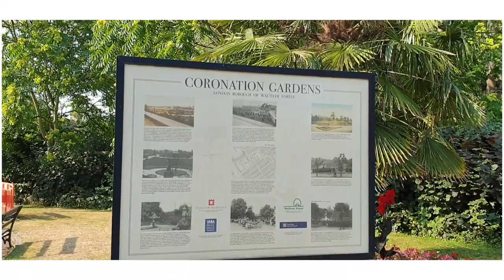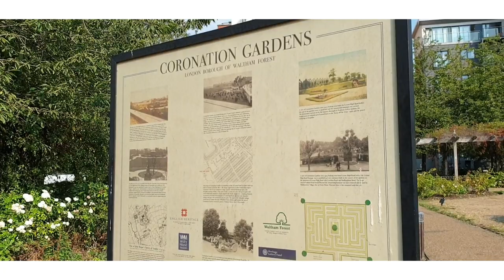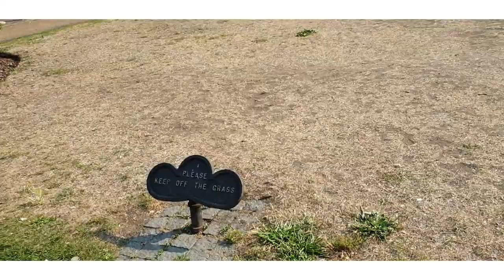Coronation Gardens,Leyton London 🇬🇧 with Carl,Big Sis Lucy and 8months old Baby Bella